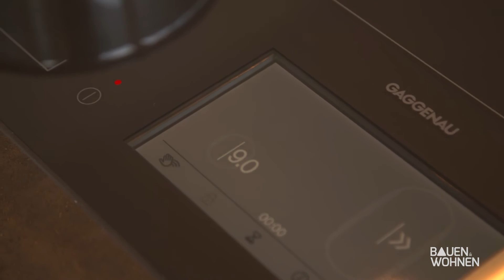Freiheiten in der eigenen Wohnung, Pflanzen verpacken | BAUEN & WOHNEN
Die Themen:

Gut verpackt – so rüsten Sie ihre Pflanzen für die kalten Tage.

Advent, Advent – die neusten Dekotrends

Schwerpunktthema: Eigentümergemeinschaft - Freiheit mit Hindernissen.
Experte bei Tobias Baunach im Studio: Karl Wanner, Rechtsanwalt und 1. Vorsitzender Haus & Grund Lindau e. V. / Lindau

Küche im Mittelpunkt – nicht nur das Design sondern auch die Technik ist heute ein entscheidender Kauffaktor.

Chance oder Risiko – Immer weniger Deutsche kaufen privat Immobilien, um diese dann zu vermieten.

Experten der Sendung:
Daniel Brogle / Gärtnerei BBZ Arenenberg (Schweiz)
Karl Wanner / Haus & Grund Lindau
Claudia Bürgin / Fritz Grossmann KG
Franz Hilzinger / Plana Küchen
Frank Baur / Baur Immobilien Weingarten